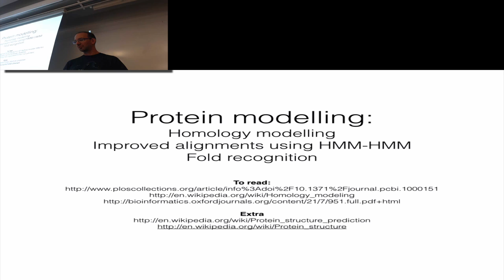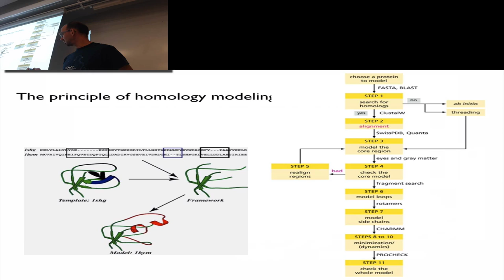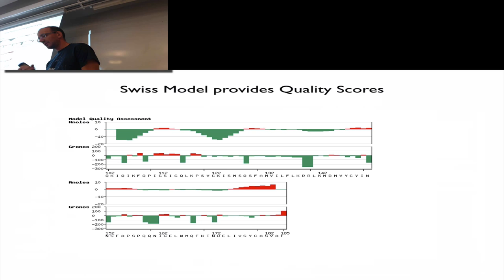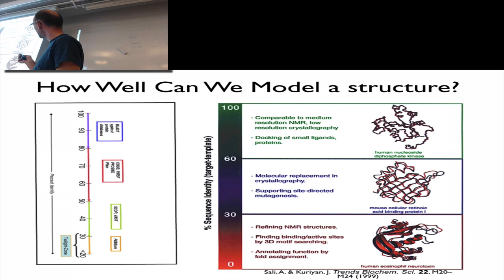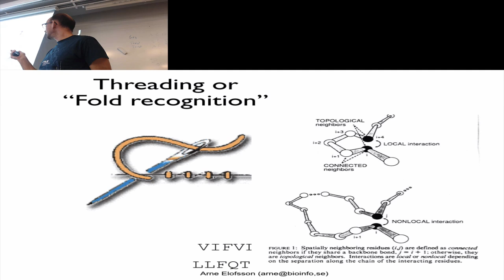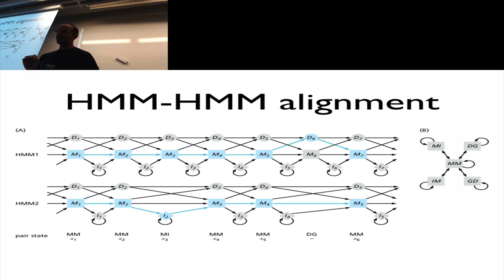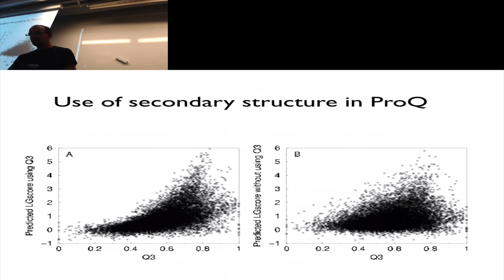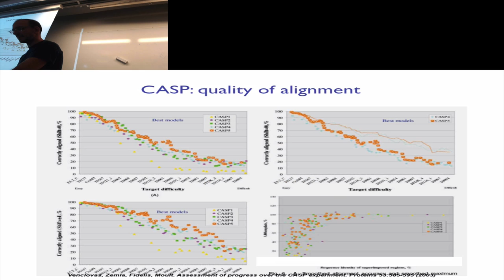Homology modeling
Lecture within KB7004, Introduction to Bioinformatics, 2014 by Arne Elofsson, Stockholm University